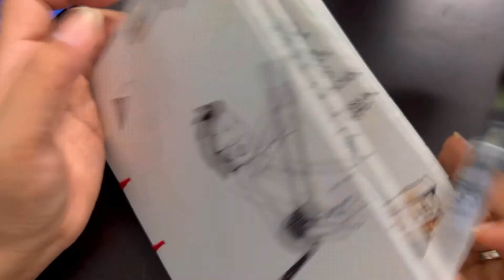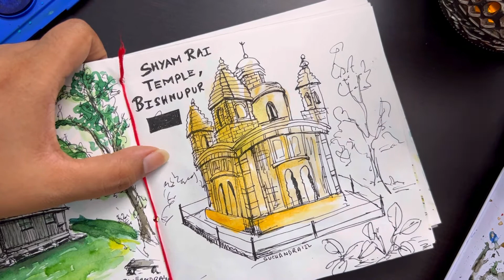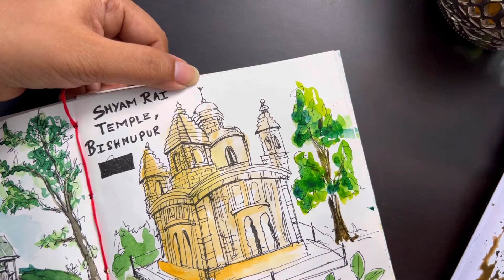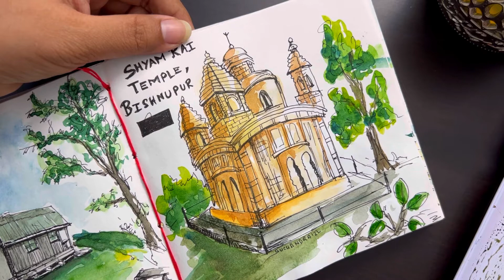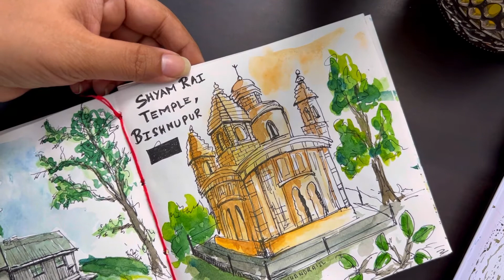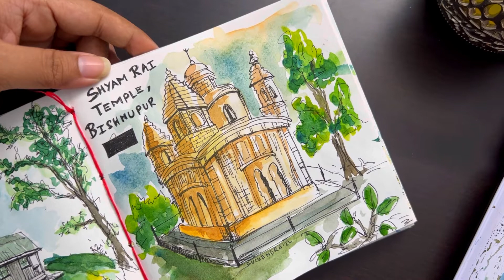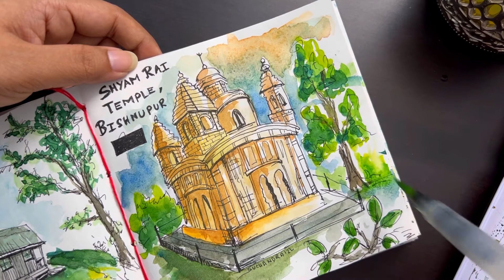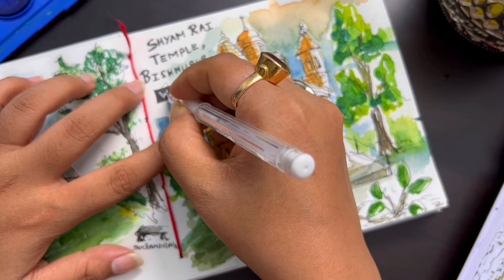Painting a Temple in Watercolor | Urban landscape painting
In this video, I will show you a watercolor sunset painting of a temple.

Watercolor painting has a very unique feeling of simplicity and yet vibrant. It took 20 minutes to complete this.

Watercolor painting has always been my favourite genre.

🎨 Materials I used:
- Uniball Air Micro Gel Pen
- Brustro watercolors (48 half pans)
- 200 gsm fibrous watercolor paper
- Brustro Water Brush (Number 5)

🖌Shyam Rai Temple of Bishnupur, the oldest temple built in this style, is also one of the best examples of Pancha Ratna Style of architecture. Built in 1643, the Shyam Rai Temple is also one of the earliest temples of Bishnupur. Built by Malla ruler Raghunath Singha, the building is an exquisite example of medieval Bengali art & architecture. Built entirely with clay bricks and clad in burnt clay(terracotta) tiles, Shaym Rai Temple is a marvel both in terms of its design and construction.

Painting has always been my escapade and a major outlet. There is no particular grammar for art. This is just the reflection of your thoughts and visualization.

What I always say is, "Art is the sanctuary of my thoughts." 🥰